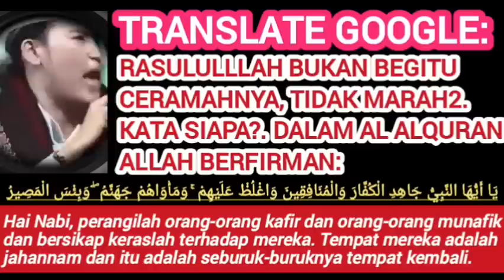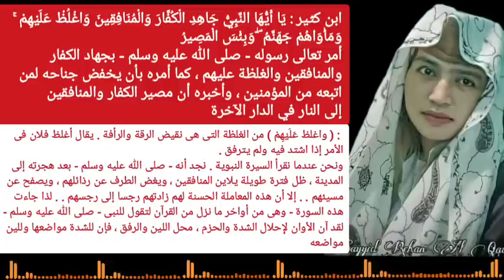Habib Reyhan Sering Marah-Marah Saat Ceramah Karena Gagal Faham Ayat Al-Qur'an⁉️